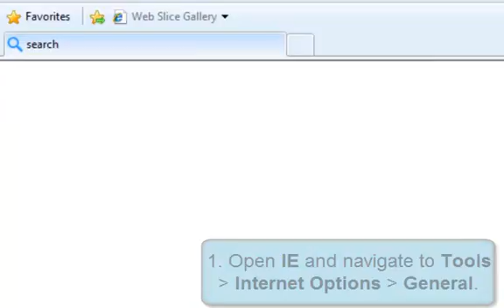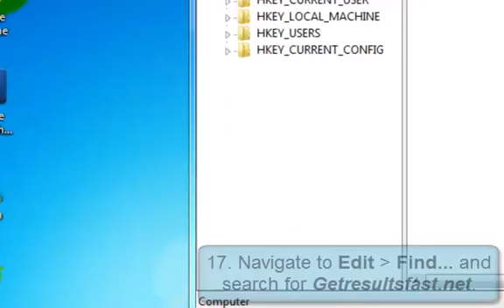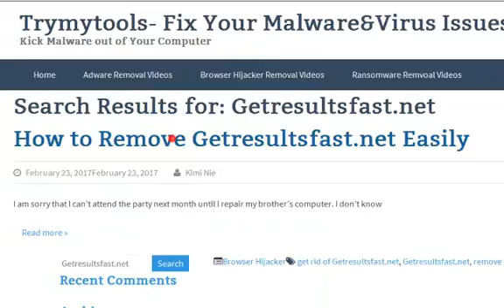Getresultsfast.net - Helpful Guide to Remove Browser Hijacker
Getresultsfast.net is a browser hijacker that likes to change your browser settings.